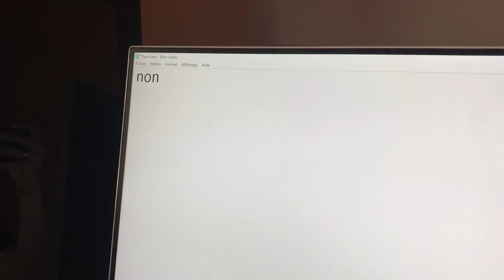JE DÉFIE LES CHAMPIONS DU MONDE DE JUMPSTYLE (à nouveau)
✔️Mon setup pour les vidéos(Liens rémunérés):
Elgato Cam Link 4K
JOBY GorillaPod 3K
Panasonic Lumix DMC-TZ100
BenQ EW3280U Écran 32
RODE NT1-A
Focusrite Scarlett 2i2

Merci à @Julius-923 (pseudo twitter) pour le montage vidéo.
N'hésite pas a rejoindre Post_Neo sur les réseaux